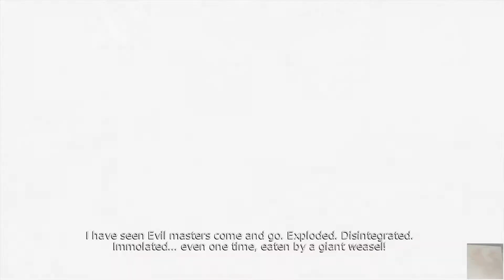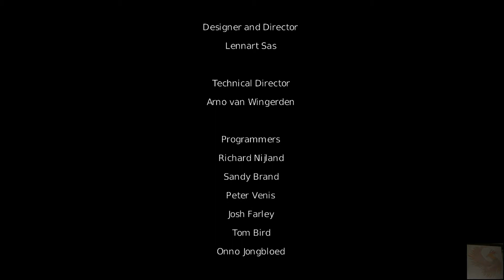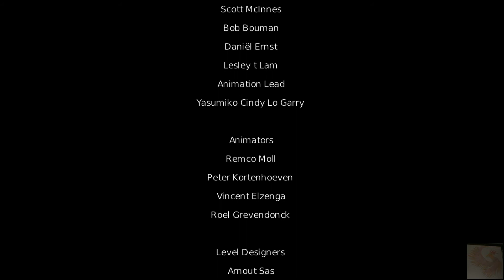Lets play Overlord part 35